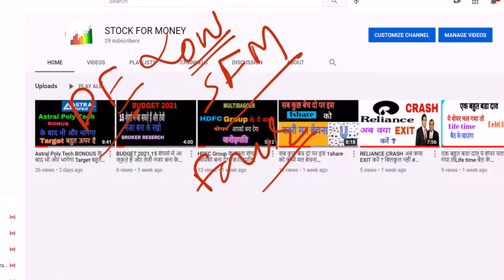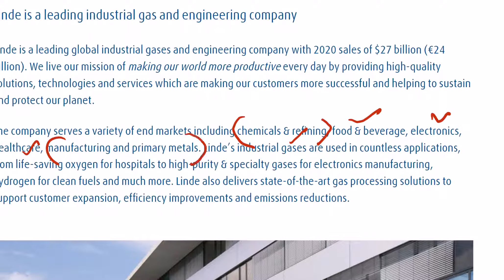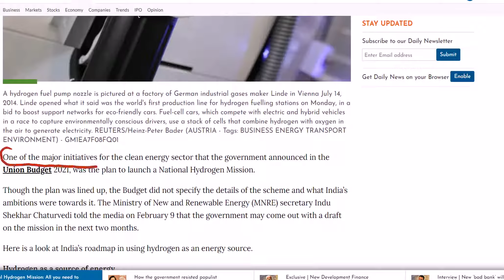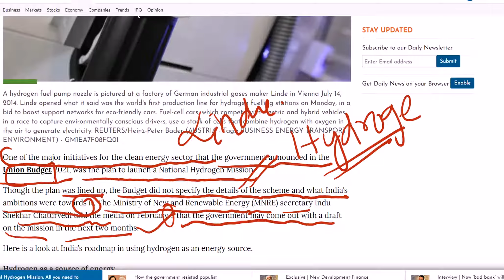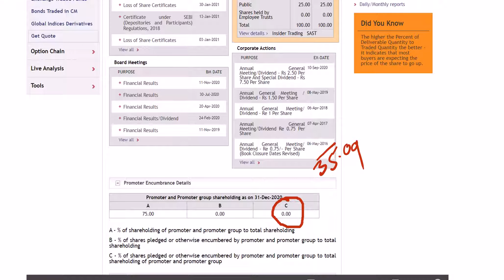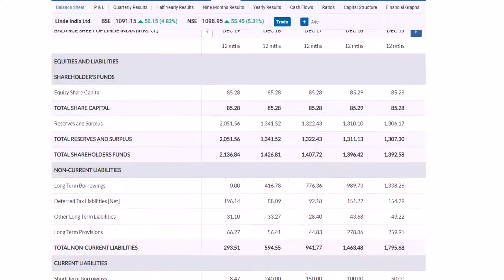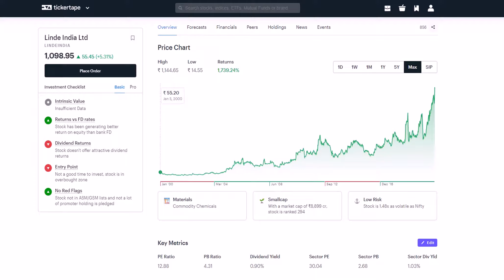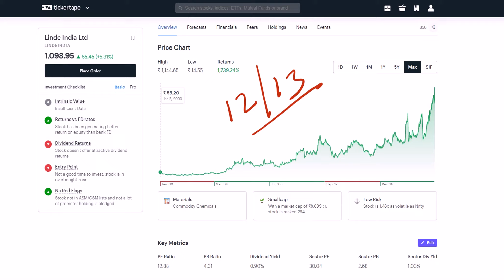National HYDROGEN Mission💥Linde India Limited💥Low PE में मिल रहा है debt free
National HYDROGEN Mission💥Linde India Limited💥Low PE Ratio में मिल रहा है debt free